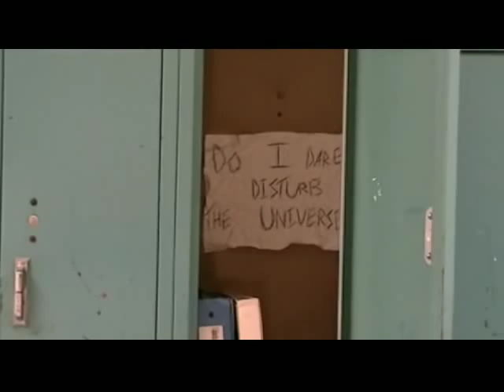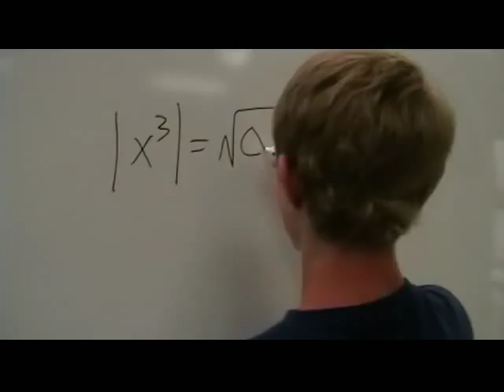The Chocolate War Trailer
This was a short project for English. Basically a pseudo trailer for a movie no one really wants to make.

The trailer still looks good though!